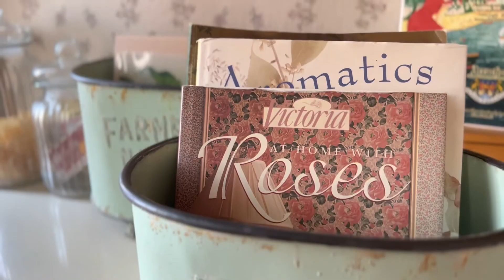たっぷり収納♪マガジンラックにも使えます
マニー GC ヴィンテージ プランターポットL

マニー GC ヴィンテージ プランターポットM